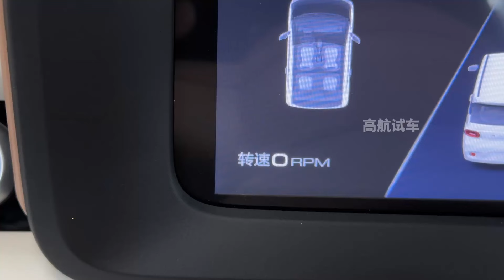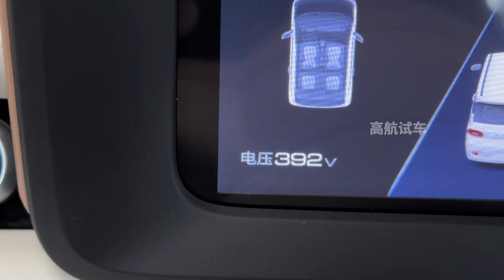2024 Wuling Hongguang Mini EV Macaron in-depth Walkaround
2024 Wuling Hongguang Mini EV Macaron in-depth Walkaround

The 2024 Wuling Hongguang Mini EV Macaron boasts compact yet functional dimensions, measuring 3064 mm in length, 1493 mm in width, and standing between 1614 and 1629 mm in height. As a pure electric vehicle, it achieves a maximum speed of 100 km/h with a total mass ranging from 1030 to 1095 kg and a curb weight varying between 715 and 777 kg. Sporting two axes and a wheelbase of 2010 mm, it rides on 145/70 R12 tires, maintaining a ground clearance of 125 mm. Its electric engine generates 40 hp, 30 kW, or 41 PS.

This iteration of the 2024 Wuling MINI EV Macaron showcases a front design characterized by a cheerful, smiley face complemented by oval LED headlights. SGMW's enhancements for the 2024 model stem from valuable input received from its existing user base, reflecting the brand's commitment to refining its offering based on user experiences and feedback.